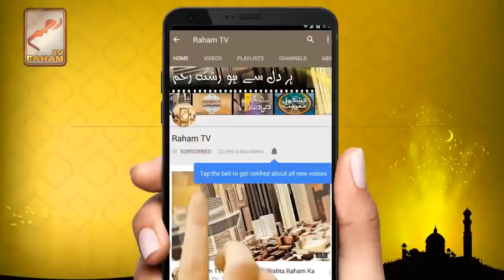mali halat kes tarha bahtar ho